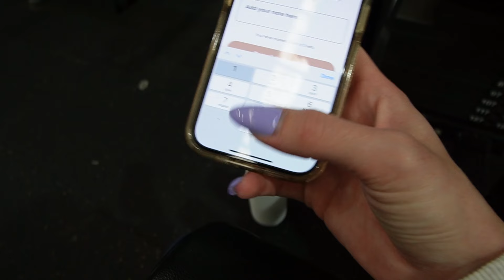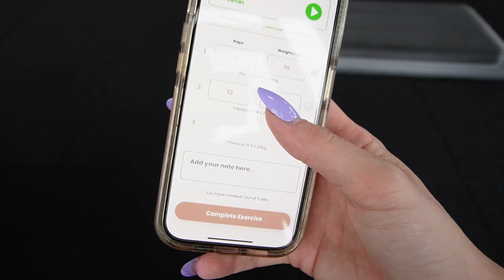finding a new gym!! 👟 my first week back, train with soph & managing gym anxiety | Adele Maree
I am FINALLY back in the gym and so happy about it!!! I am trialling out some new gyms, and essentially am doing some exposure therapy on myself, the nerves are real and I was so worried about getting back into it. By the end of this you can see my confidence come back, and I hope this video helps you conquer your own gym nerves.

xx

DISCOUNTS, CODES & LINKS:
Elite Eleven

Hi friends,
My channel is focused on lifestyle, mindset, mental health, exercise, career, and dating/relationships.

Adele xx